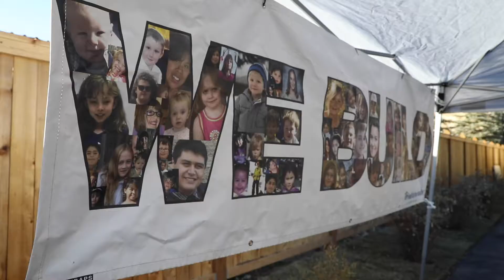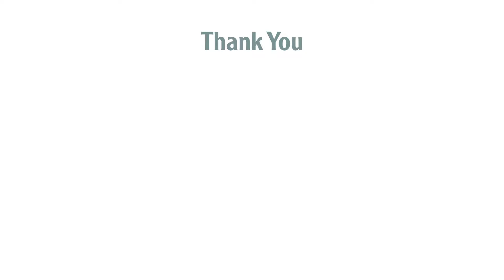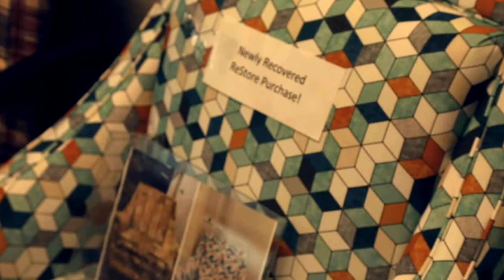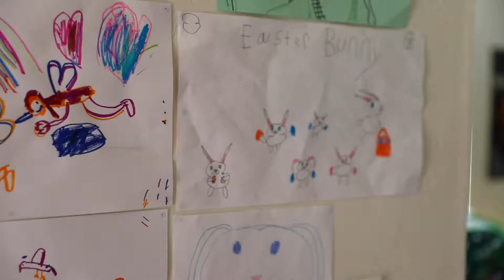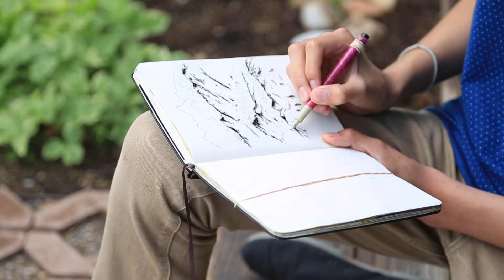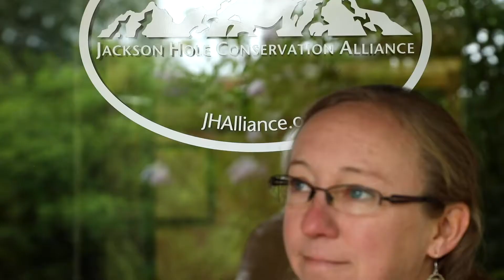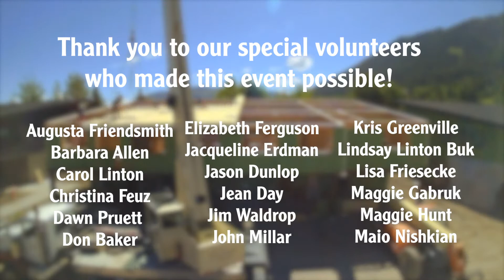2020 DreamBuilders | Habitat for Humanity